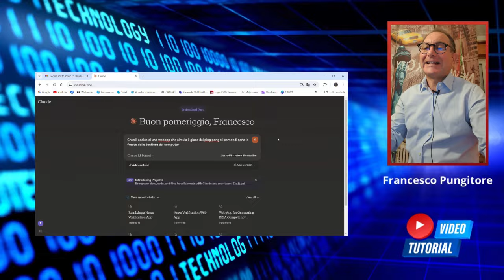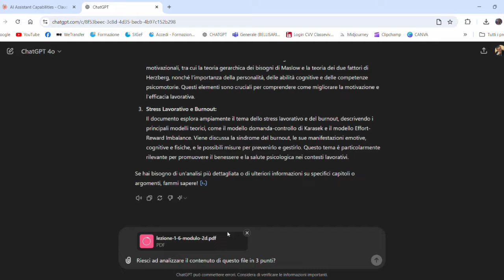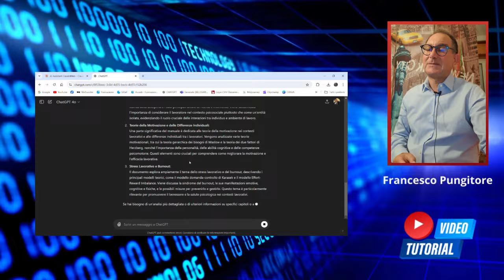Massimizza l'IA: quando usare ChatGPT 4o e quando Claude 3.5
ChatGPT 4 di OpenAI e Claude 3.5 Sonnet di Anthropic.
Entrambi questi modelli sono all'avanguardia in termini di efficacia, velocità e capacità di linguaggio naturale. Tuttavia, ciascuno ha i suoi punti di forza distintivi.